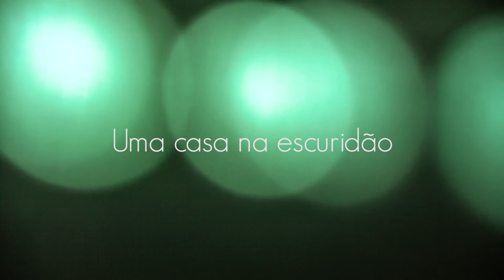José Luís Peixoto, Une Maison dans les ténèbres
José Luís Peixoto, Une Maison dans les ténèbres (Grasset)

Lu par Maria Kemper